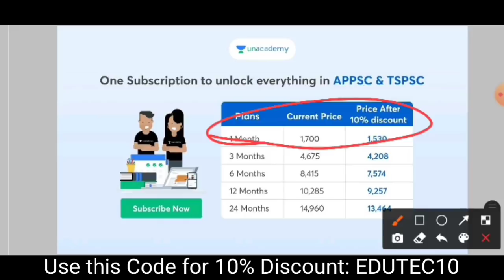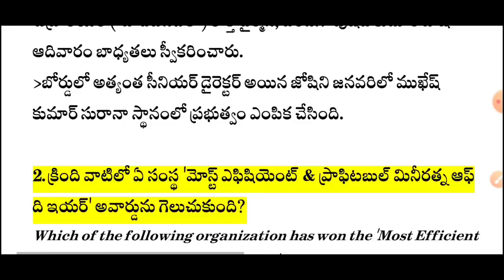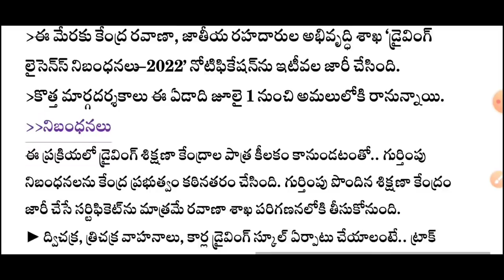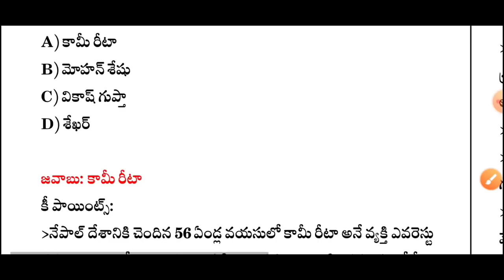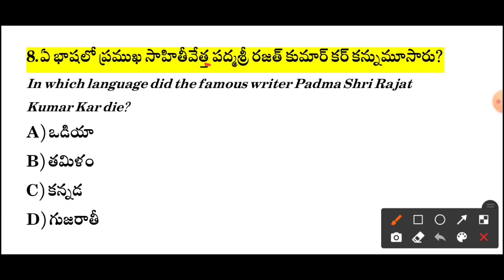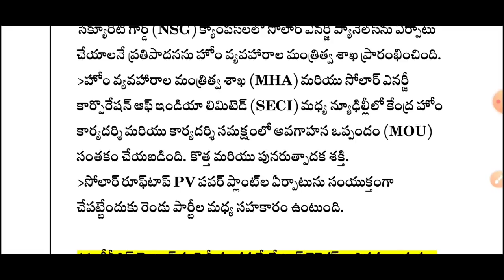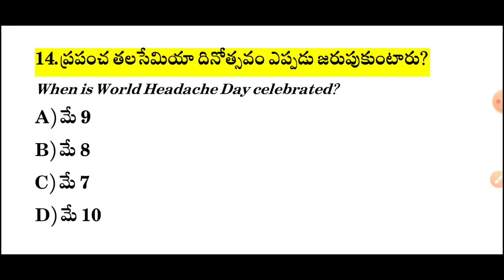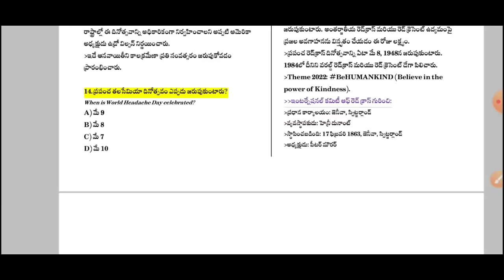Daily Current Affairs in Telugu | 08 May 2022 Current Affairs | MCQ Current Affairs in Telugu